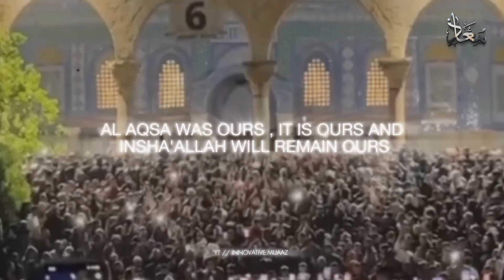Victory only come from Allah ☝🏻🇵🇸 || Palestinian || Gaza || Iran🇮🇷 || Innovation Muaaz